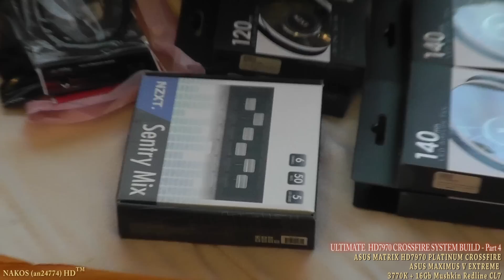ASUS MATRIX HD7970 PLATINUM CROSSFIRE EXTREME BUILD part4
Part4: Check the 2x Asus Matrix HD7970 Platinum in the ASUS Maximus V Extreme motherboard

System:
VGA: 2x Asus Matrix Platinum HD7970 Hhz Ghz Edition Crossfire
CPU: Intel i7 3770K
CPU cooler: Corsair H100
Motherboard: Asus Maximus V Extreme
RAM: Mushkin Redline CL7 16Gb / Corsair Dominator Platinum 16Gb
SSD: 256Gb OCZ Agility 3
Case: Corsair 500R
PSU: Corsair 800W Gamer Edition
Monitor: Asus vg278  27" 3D 120Hz
Keyboard: Alienware TactX
Mouse: Logitech G500
NZXT fan controller
NZXT White led 120mm / 140mm fans